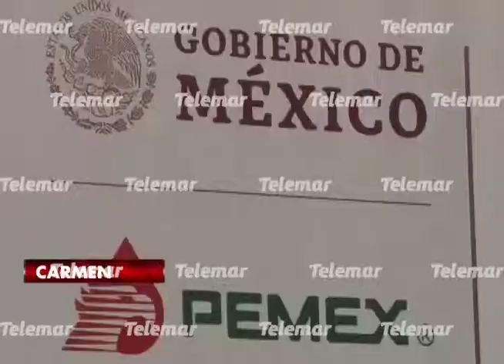Invertirían 80 mmdp para mejora infraestructura petrolera en la región